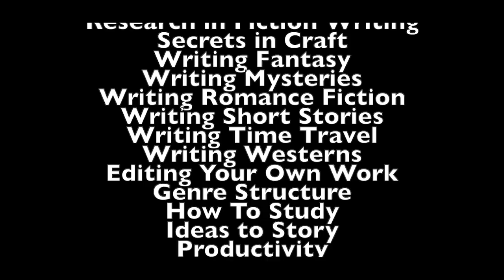Surprise Sale on Teachable! Cats Learn to Write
and use the code SURPRISE.